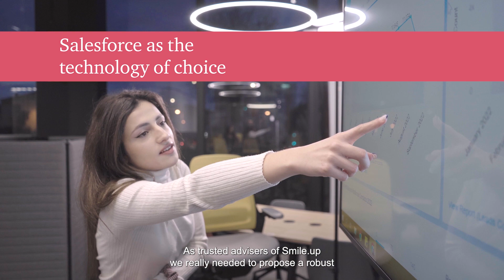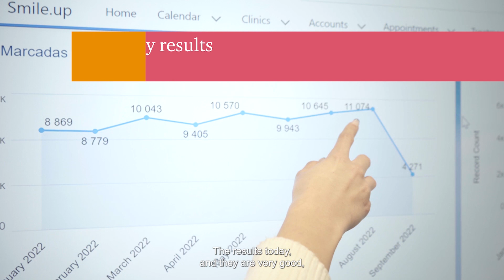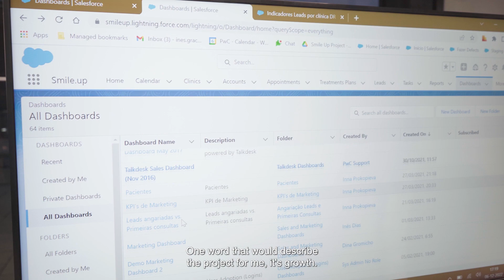Smile.up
A equipa de Customer Transformation da PwC levou a cabo a implementação de um programa de transformação digital com a tecnologia Salesforce junto da maior rede de clínicas dentárias em Portugal, permitindo à Smile.up dar uma resposta imediata e qualificada no atendimento aos seus pacientes e atingir um crescimento sustentado.